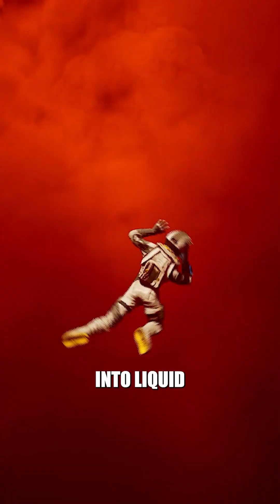What Would Dying on JUPITER Feel Like?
Being twice as massive as all the other planets in the Solar System combined, Jupiter has astronomical pressure. This planet is basically a gigantic ball of hydrogen and helium. It doesn't have a solid surface you could step on. You'd fall all the way through its atmosphere, although it wouldn't be that long of a fall for you.